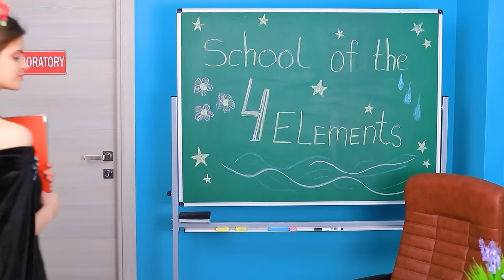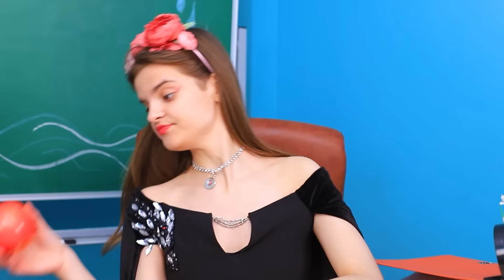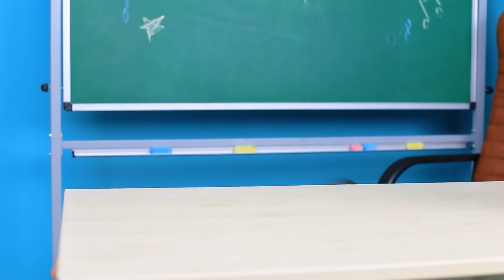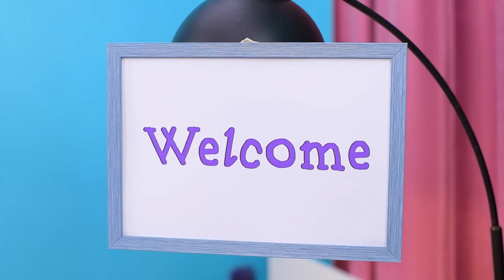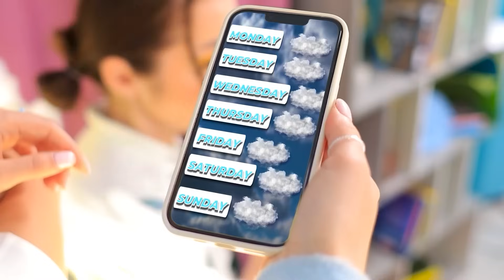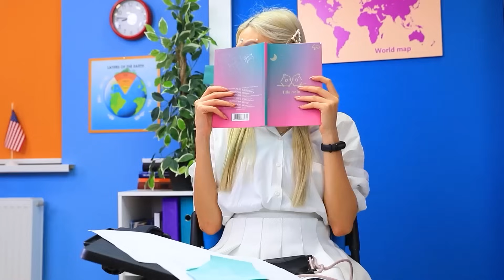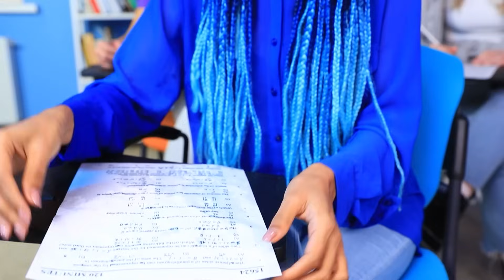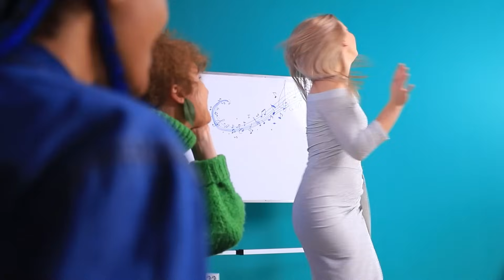Fille De Feu, Eau, Air Et Terre ! Les Quatre Éléments A L'Université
Notre université est hyper interessante. Parce qu’il y a des étudiants très originaux.Tu veux savoir qui? Alors regarde notre nouvelle vidéo sur notre chaîne !